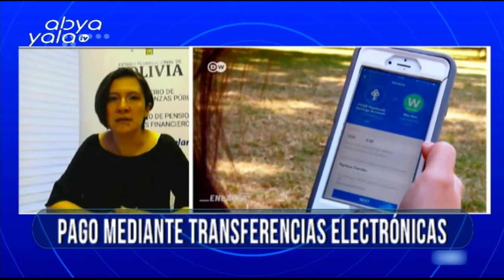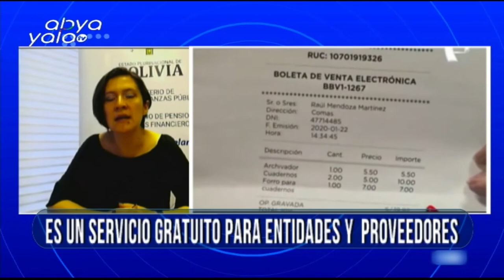Gobiernos subnacionales modernizan pago a sus proveedores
Los gobiernos subnacionales modernizan el pago a sus proveedores a través de la transferencia electrónica, permitiendo de esta manera agilizar el proceso de pago informó la directora general del SIGEP, Rocío Quinteros.